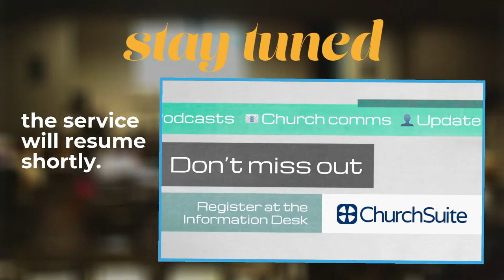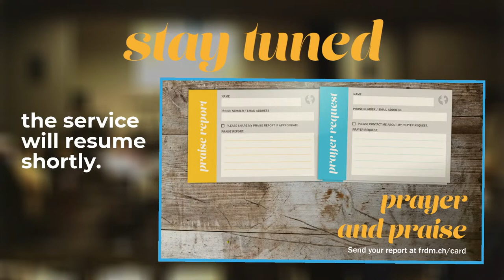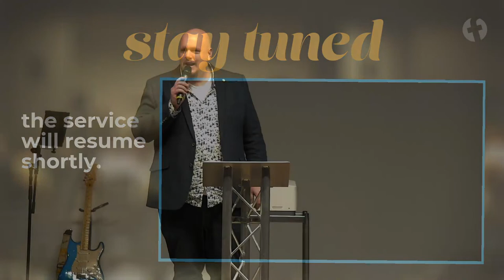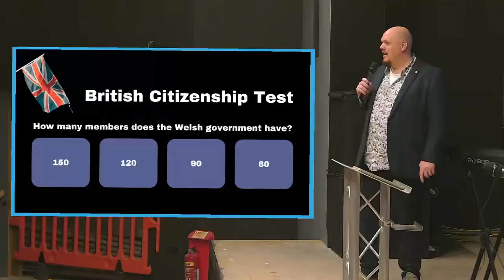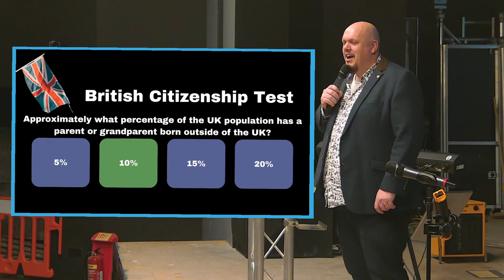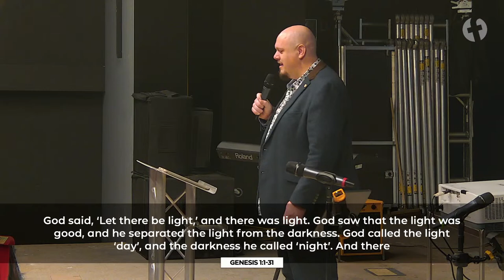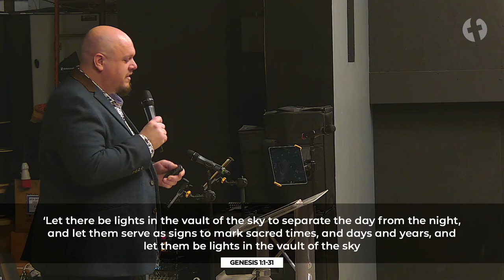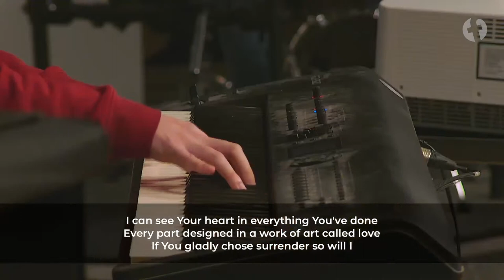Flourishing: Creation Week Two - Phil Le Cheminant | Freedom Church Jersey